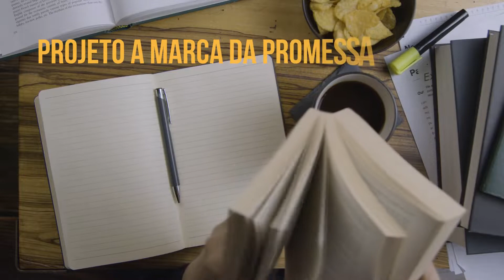3 Minutos com Deus - Cristo e a proximidade de Deus - 112/365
Compartilha 🔄